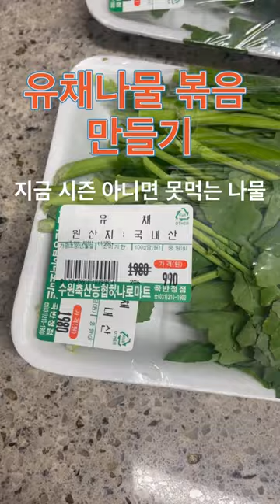지금 계절에만 먹을 수 있는 나물 “유채나물볶음”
초간단 나물 볶음, 이른 봄에만 나오는 유채나물, 마트에 싸게 떨이 나와서 2팩 겟, 공심채나 이거나 같은 원리 같은 소스, 너무 쉬움